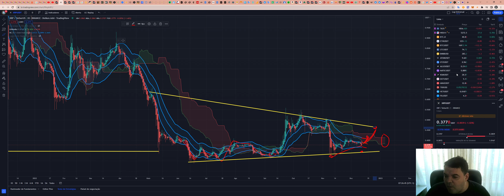Ripple (XRP) - Análise de hoje, 12/12/2022!